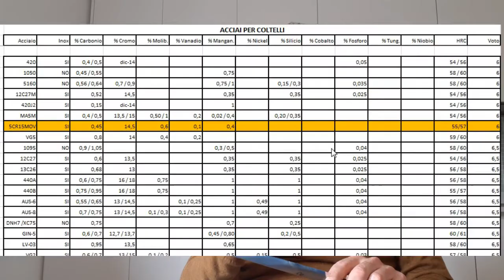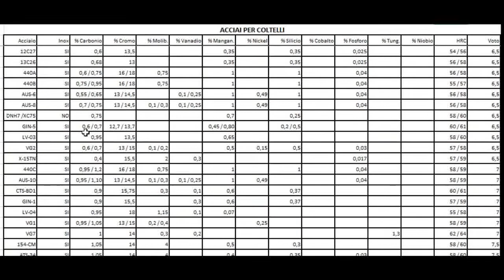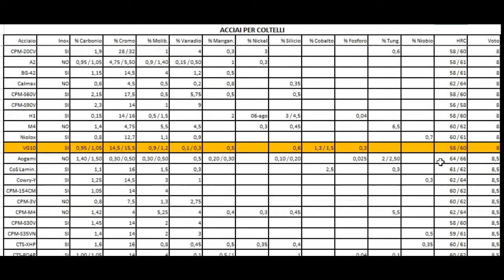Coltelli da Cucina - Saperli scegliere e riconoscere - Vari tipi di acciaio ed i design più comuni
𝗖𝗢𝗟𝗧𝗘𝗟𝗟𝗢 𝗨𝗻𝗶𝘃𝗲𝗿𝘀𝗮𝗹𝗲 𝗞𝗔𝗜 𝘀𝗲𝗿𝗶𝗲 𝗦𝗛𝗨𝗡 𝗗𝗔𝗠𝗔𝗦𝗖𝗢 𝗺𝗼𝘀𝘁𝗿𝗮𝘁𝗼 𝗻𝗲𝗹 𝘃𝗶𝗱𝗲𝗼

In questo primo video dedicato ai coltelli da cucina faccio una breve panoramica sulla metallurgia illustrando i vari tipi di acciai che si possono usare per la fabbricazione di coltelli da cheff. Conoscere la lega che di cui è fatto il nostro coltello è fondamentale per capirne le caratteristiche di base. Acciao al carbonio ed acciaio inox, acciai legati e loro lavorazioni. Per capire il valore di una lama è importante sapere di cosa è fatta e quali proprietà conferiscono alla stessa i diversi elementi che l'acciaio contiene. Spiego tutto tramite una tabella riassuntiva dove potrete trovare diverse nomenclature di acciai per lame. Con qualche accenno alle possibili lavorazioni (acciaio San Mai , Wootz o Damasco) lame forgiate o stampate e varie bisellature cerco di far conoscere meglio questi utensili fondamentali ai meno esperti. Poi, con una rapida carrellata sui miei coltelli preferiti, mostro diversi design e l'utilizzo specifico che si può fare con ciascuno di essi.